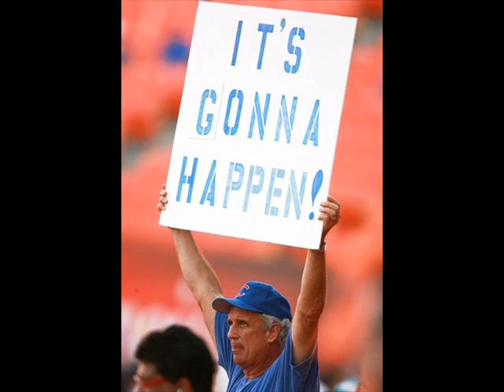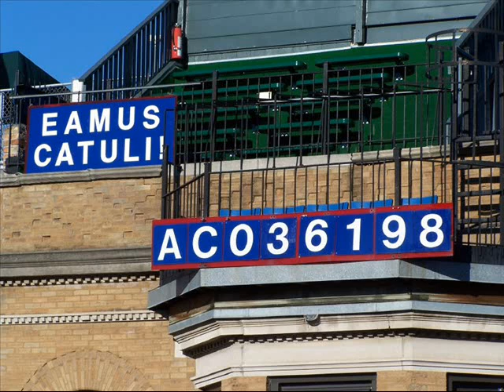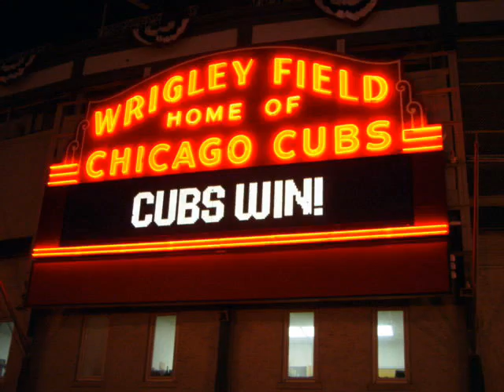Cubs 08 Tribute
Cubs Tribute. Go Cubbies 08. Eddie Vedder "All The Way"